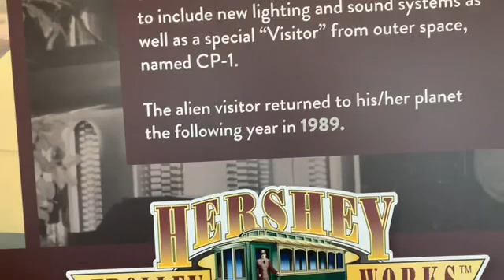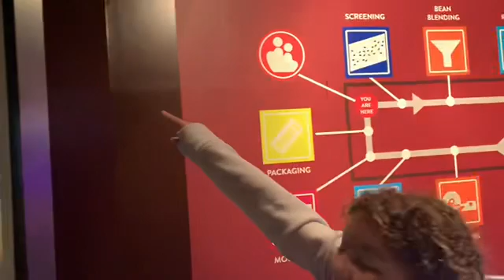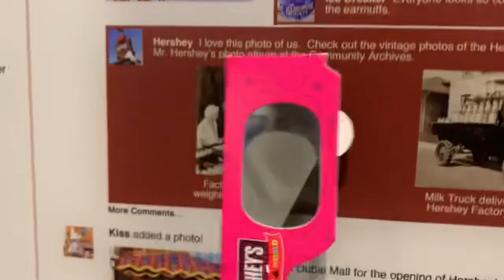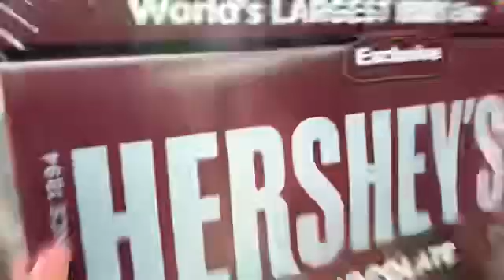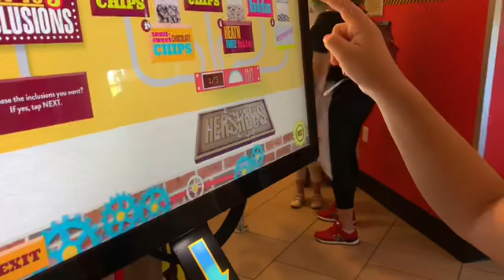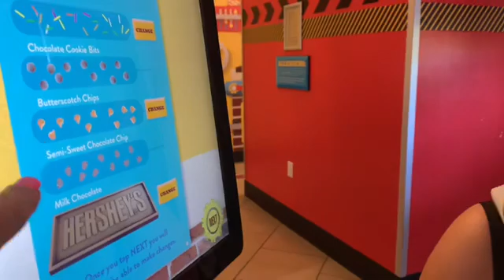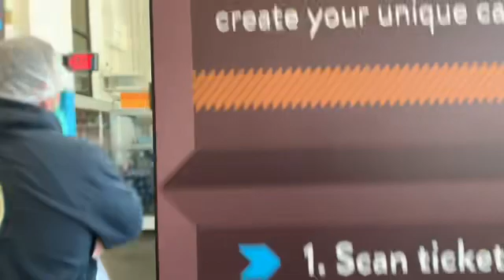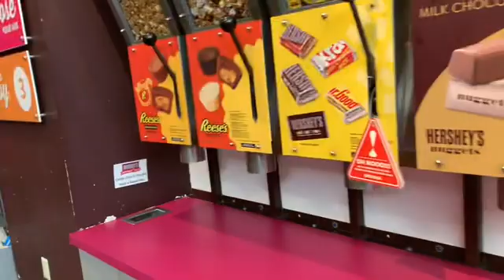Hershey Chocolate World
Buddy and BooBoo highly recommend visiting! This was such a fantastic place and super adorable too!! Fun for adults and children!